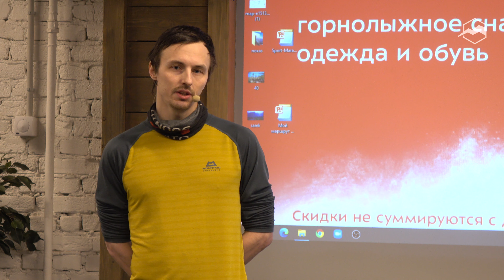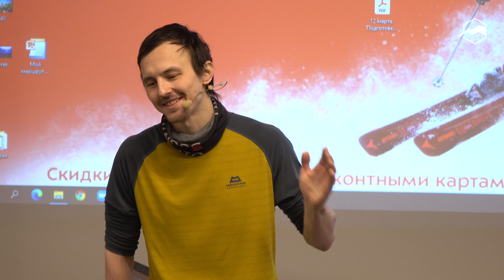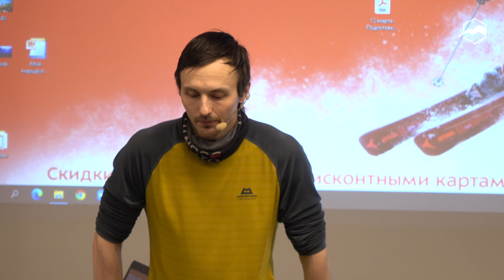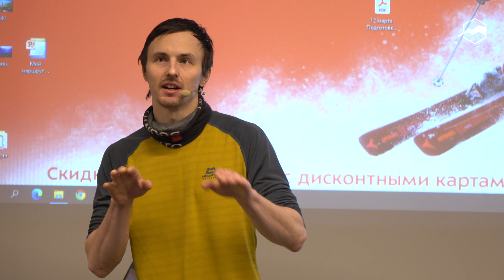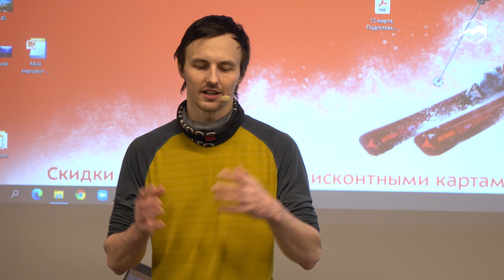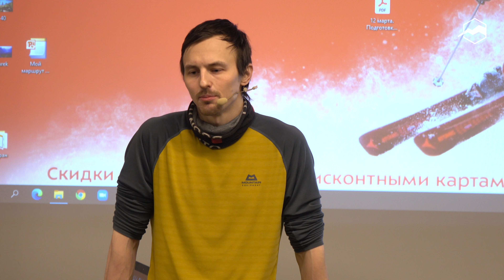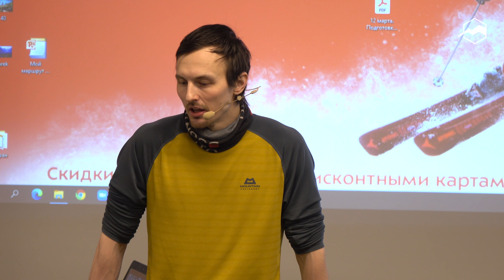Королевская тропа в Швеции (Кунгследен)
Кунгследен - маршрут, на котором можно отдохнуть, а не устать. История о том, на что похожа заполярная Лапландия в августе.

Спикер:
Даниил Арнаутов - сотрудник магазина «Спорт-Марафон».